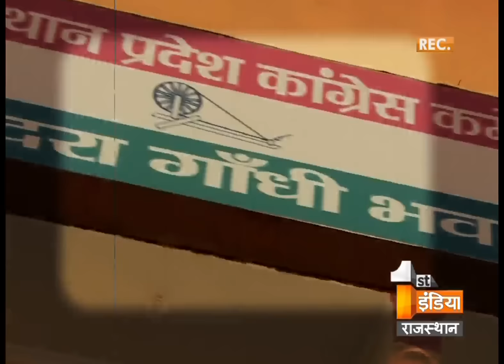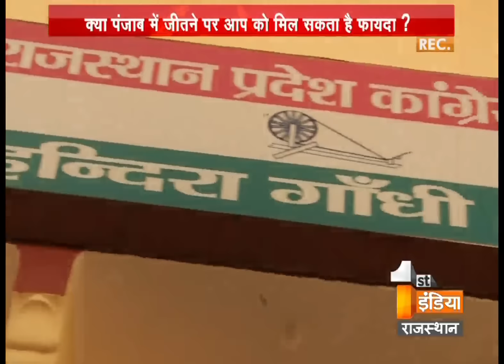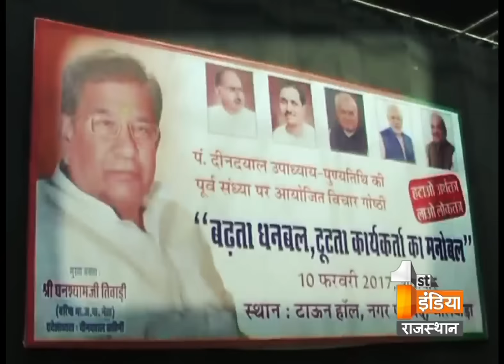Big Fight Live 'Aam Aadmi Party in Rajasthan' | Part 1, Thursday, 16 February 2017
Aam Aadmi Party in Rajasthan
Can Aam Aadmi Party get a opportunity in Rajasthan?
Does in Rajasthan there is a scope of third political party ?
Will Kejriwal  be able to show miracle in the state?
On what basis Aam Aadmi Party can  establish their existence?
In Rajasthan on what scope third party can make their existence?

आप का क्या होगा!
क्या राजस्थान में आम आदमी पार्टी को मौका मिल सकता है ?
क्या राजस्थान में तीसरे राजनीतिक दल की गुंजाइश है ?
क्या केजरीवाल राजस्थान में करिश्मा दिखा पाएंगे?
आम आदमी पार्टी के प्रदेश में वजूद स्थापित करने में क्या मदद चाहिए?
प्रदेश में किस  मुद्दे पर तीसरे दल को जगह मिल सकती है?